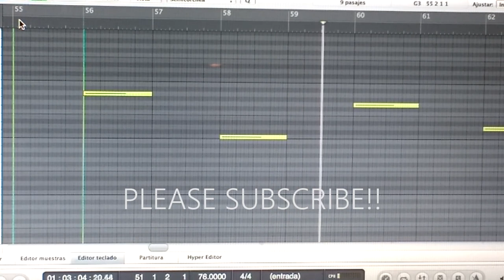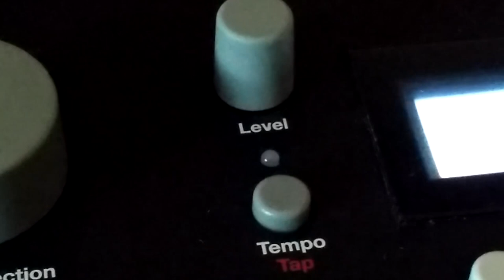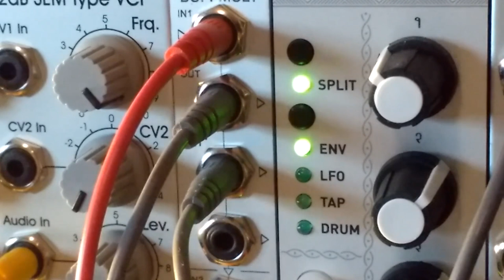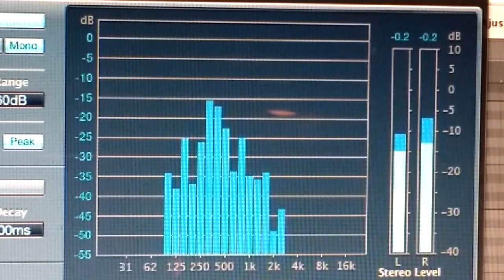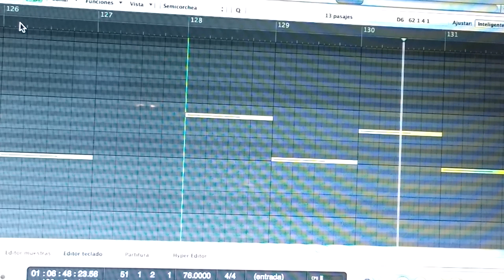Tentacles Lab 0005 (Eurorack + Analog Keys)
You can now read a more detailed explanation here (in spanish)

Gear used:
-Eurorack initial melody and arpeggio: Ladik VCO1, Doepfer A110-1, A106-5, Mutable Instruments Peaks
-Synths and drums: Elektron Analog Keys

Sequenced, mixed and mastered with Logic with minimum effects.

This Lab 0005 is an ambient track inspired by Music for Airports, from Brian Eno. All the material derivates from the first melody, that generates 5 simple loops using the common compositional methods: (retrogradation, transposition, augmentation, mutation, fragmentation...) almost like a motet from the Ars Nova (european polyphonic music from the 14th century)